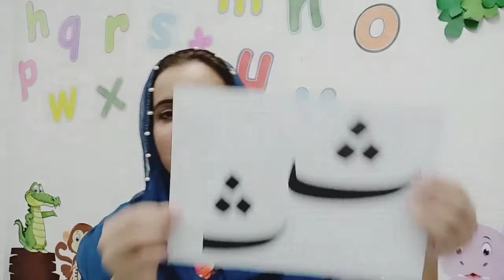Nursery Urdu Lesson 07